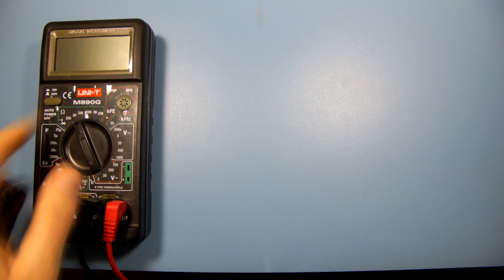How to auto adjust LED brightness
In this short video I'm demonstrating how to adjust LED brightness automatically so it won't blind you in the dark and you will be able to see if it's on or off in direct sunlight. I'm not using any microcontroller, just a simple photocell.

Video, edit, voice by Chris Lorkowski